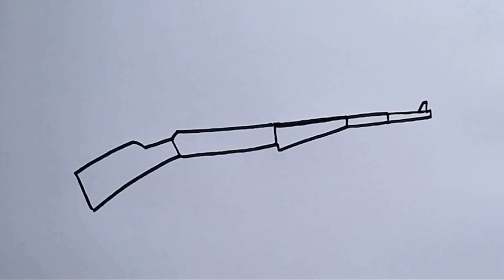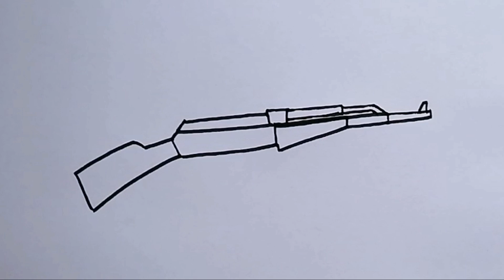Silah çizimi / AK-47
Kolay çizimler
İlkokullar için görsel sanatlar